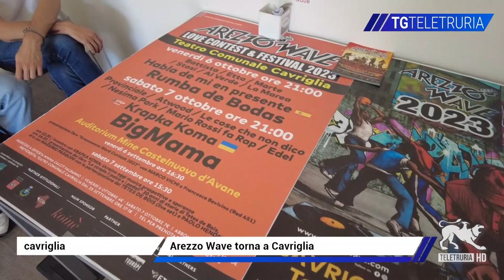Arezzo Wave torna a Cavriglia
Arezzo Wave torna a Cavriglia con un fine settimana dedicato alla nuova musica italiana ed europea. Venerdì 6 e Sabato 7 ottobre  gruppi dalla Spagna all'Ungheria con BigMama, Rumba de Bodas e i 12 finalisti di Arezzo Wave Contest tra teatro comunale e Castelnuovo d'Avane.